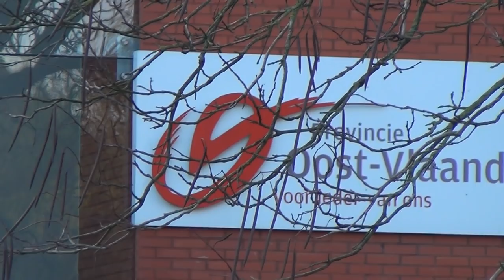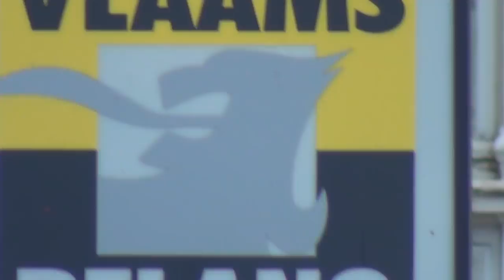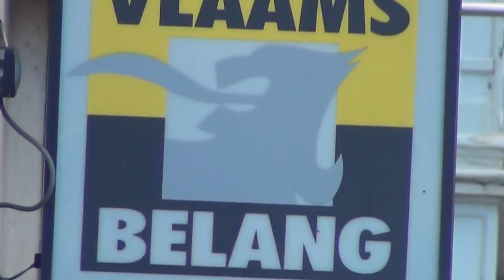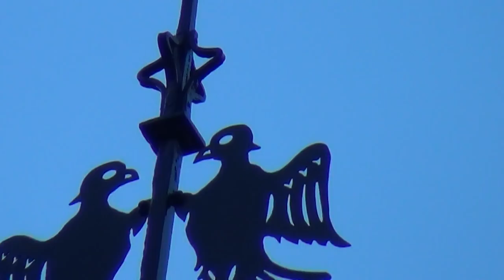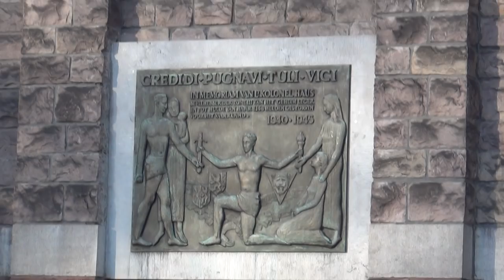All Seeing Lion, Pharaoh Castle Hieroglyphs in Belgium & Vlaams Belang Controlled Opposition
THE BELGIAN NOBILITY AND THEIR PHARAOH HIEROGLYPHS OF THEIR ANCESTORS FROM ANCIENT EGYPT.
My name is Sean Hross, my other channels are giureh and chatzefratz, my email is , and this video here tells the whole story of our ruling Masters: "The Swiss Beast - Home of the Devil" URL